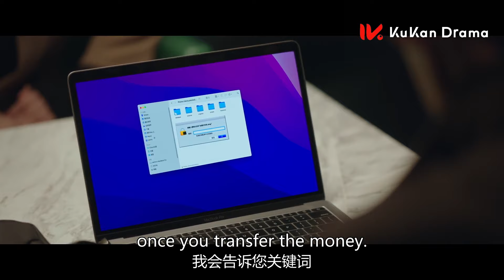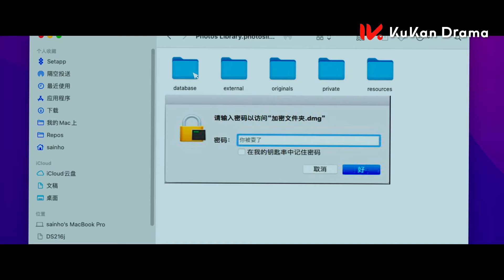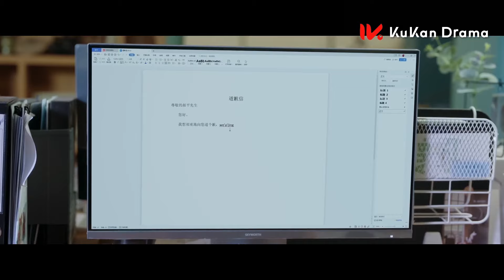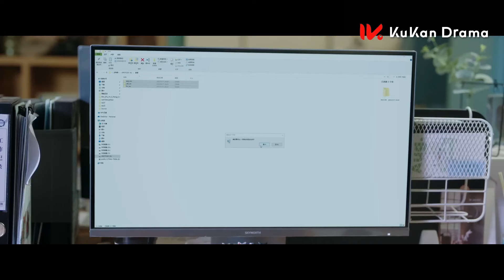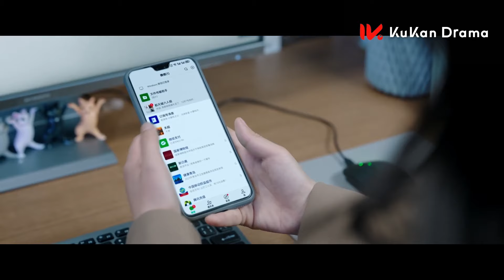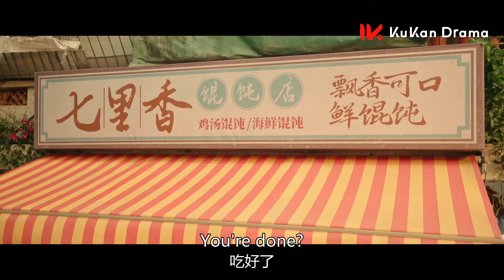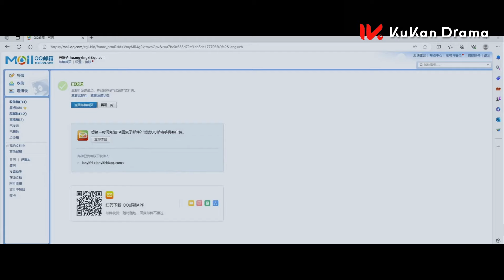黃瀛子寧願收律師函也要公佈真相，不料老闆一句話讓她瞬間信念感崩塌 | 要久久愛 Love Endures | 楊紫 范丞丞 | 都市 青春 愛情 | KUKAN Drama